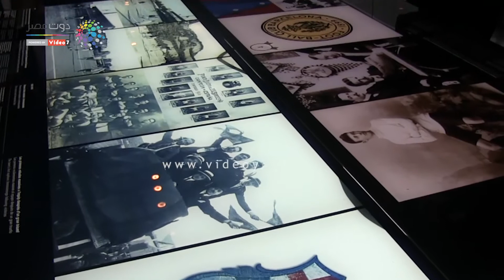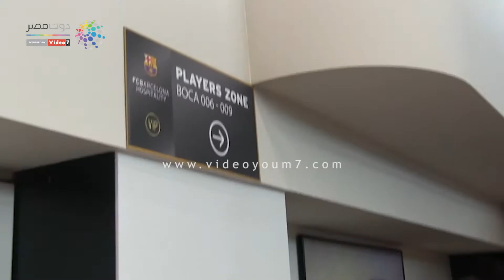دوت مصر | "دوت مصر" يتجول داخل "كامب نو" معقل برشلونة